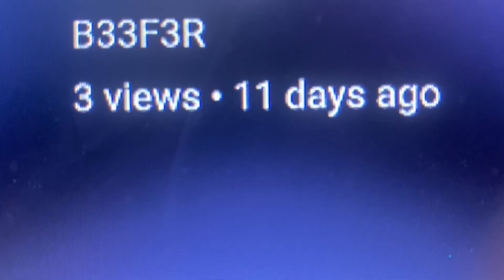The CheeseMaker - Teaser Trailer (ALL DEVELOPED BY B33F3R)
The beginning of a new adventure lol